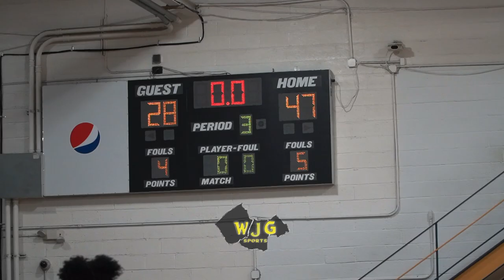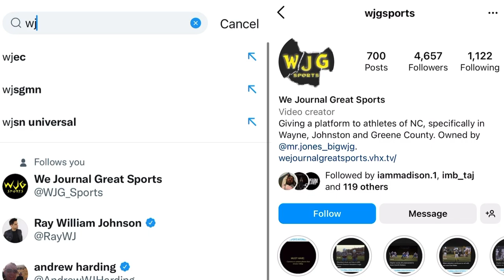WJG SPORTS HIGHLIGHT FILMS: Goldsboro 92, Smithfield-Selma 46